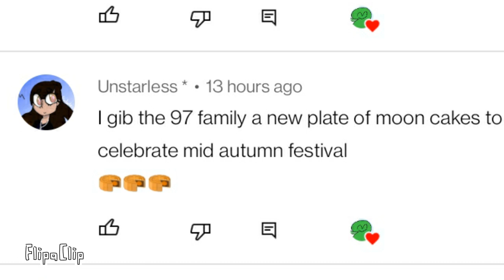Ask Sixteen and his family ( pt 5 )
Song used

Imagine - lukrembo